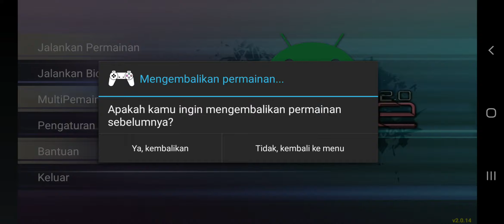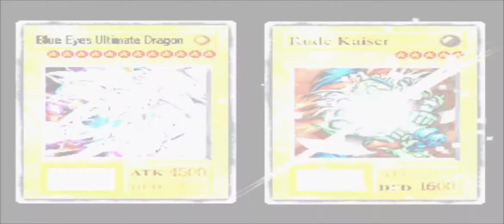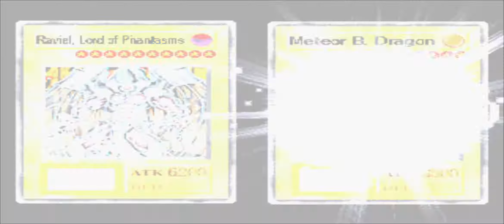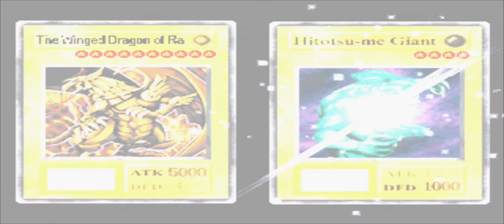Sword of Revealing si paku payung Stec vs Pegasus YUGIOH FM Light Mod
Halo sobat youtube penggila game jadul,kali ini gue coba memainkan game YUGIOH FM Light Mod drop 15 kartu,game kali ini berbeda dari versi yg original,banyak kartu kartu efek trus juga kalo menang kita bisa dapet kartu random 15,tanpa banyak basa basi mari kita mainkan...